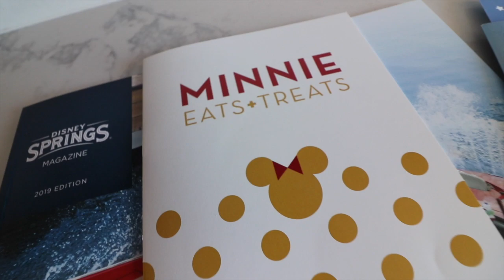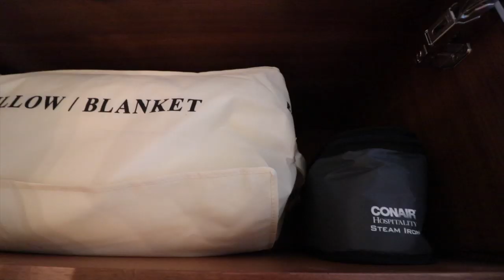Room Tour at the NEW Gran Destino Tower at Disney's Coronado Springs Resort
We share a room tour of the brand new Gran Destino Tower at Disney's Coronado Springs Resort at Disney World. This new tower is inside Disney's Coronado Springs Resort. This moderate resort features luxury rooms with spectacular views of Disney World. We could even see the Happily Ever After Fireworks, right from our room.

Share our video with your friends and family!